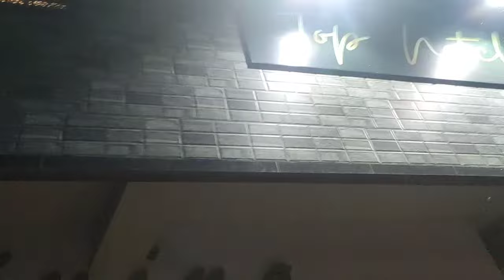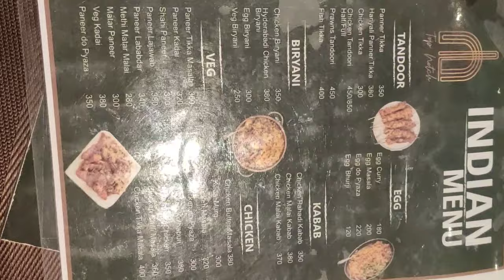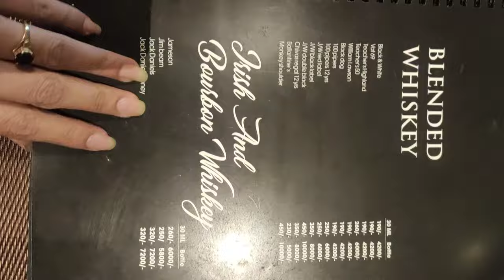Exploring Top Notch Restaurant And Dimapur Market Nagaland 🍜🛍️food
Hello everyone 👋
This video is about shopping with my sister and exploring new market and Durga Mandir Puja pandal decoration followed by  dinner with my friends at Top Notch (one of the best restaurant in dimapur Nagaland ).Hope you will like it and if you do then please like, share and subscribe to my channel.Thank you ❤️